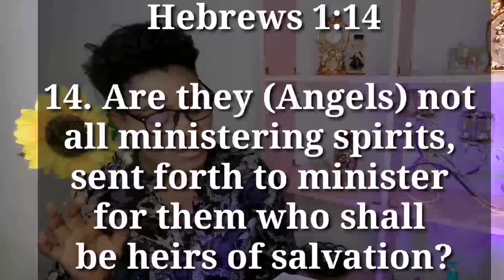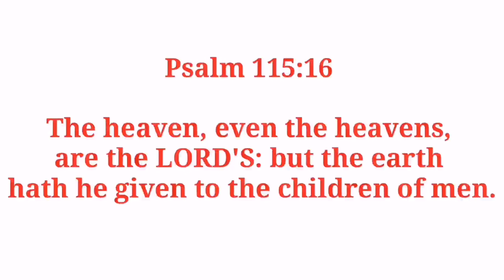HOW TO MAKE YOUR ANGELS WORK FOR YOU || Activate Your Angels.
PRAYER POINTS TO PUT YOUR ANGELS TO WORK

1. Thank you Lord for the ministry of angels. Thank you for the privilege to enjoy the ministry of angelic network in the name of Jesus.

2. Father, I plead for mercies over all my weaknesses and sin. Forgive me Lord. I cover myself and everything that I have with the blood of Jesus in the name of Jesus.

3. Father, Let those who will come against me this month be as chaff before the wind: and let the angel of the LORD chase them. Let their way be dark and slippery: and let the angel of the LORD persecute them in Jesus name. Psalms 35:5-6

4. Today I declare that the Lord will rescue me from every evil attack and will bring me safely to his heavenly kingdom by the force of Angelic network in Jesus name. 2 Tim 4:18

5. Lord, I activate your angels that excel in strength. I release and put my angels to bear me up in their hands lest I dash my foot against the stone. Psalm 91:12
In the name of Jesus, I declare that I am living under an open heaven angels are ascending and descending over my destiny in Jesus name. Gen 28:12

6. Lord, let your angel bring me into my inheritance till I possess my possession according to your word in Jesus name. Exodus 23:2

7. In this month of June, I declare and command Angelic assistance till my enemies are consumed on every side in Jesus name.
8. In the name of Jesus, I command angels of financial abundance to go to the four corners of the earth and bring me financial abundance with a mind blowing testimony in the name of Jesus

9.I release my angels to bring to me answers to prayers I have prayed in the past and cause the reward of my harvest to pour abundantly on me in Jesus name.
Father, I declare that I am an heir of salvation and therefore entitled to angelic ministration. I release angels to link me up with my destiny helpers in Jesus name. (HEB 1:14). AMEN!.